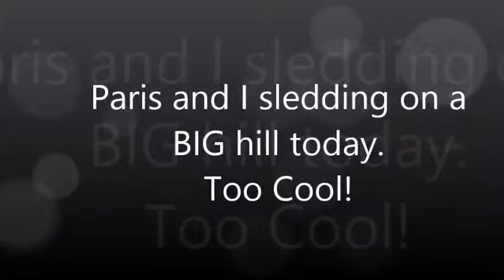Paris and I sliding down a BIG hill. Too Cool..